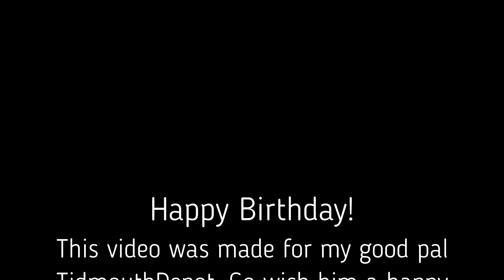Happy Birthday (TidmouthDepot)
Go wish this man Happy Birthday or you'll end up like Nick
Music made by: Potato Productions